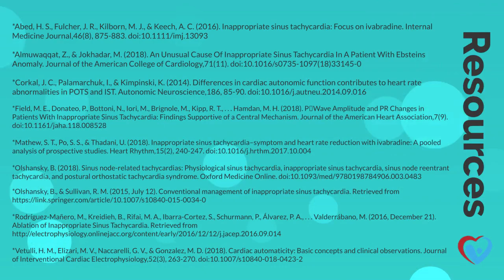DSN Mystery Diagnosis Case 9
Come join Dr. Dysautonomia and her DSN Residents as she is presented with different types of dysautonomia. Brush up on your understanding of dysautonomia and help her figure out what is going on with this patient! Are you up for the challenge?

Contest is no long active- answer will appear at the end of the video along with references.